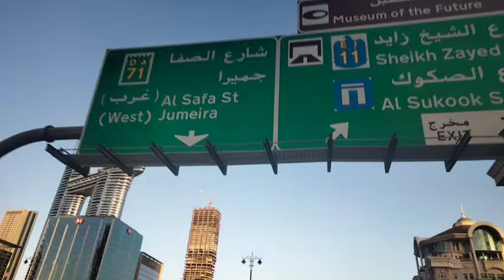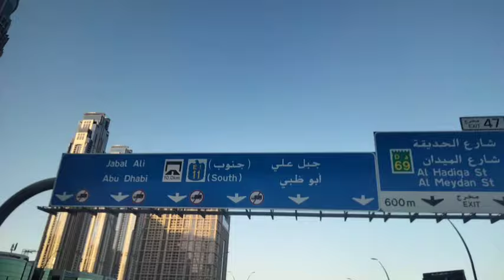ऐसा क्या हुआ कि दुबई सरकार ने छुट्टी का ऐलान कर दिया /Dubai Breaking News Today / Uae News Today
your qures
dubai news
dubai hindi news
dubai live updates
dubai new khabar
dubai urdu hindi news
dubai av ka news
dubai taj khabar
dubai big khabar today
dubai urdu khabar today
uae hindi news
uae big updates
uae news today
uae live khabar
uae taj khabar today
uae today Urdu khabar
uae khabar hindi urdu news
uae live updates
dubai av ka khabar